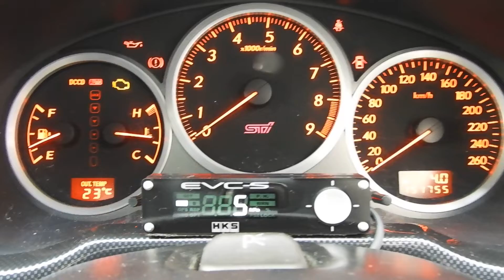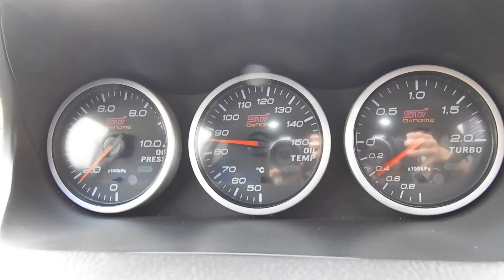GDB インプレッサSTi TEIN車高調 柿本マフラ- 追加メ-タ-（ブ-スト、油温、油圧）HKS EVC ナビ 地デジ ドラレコ レ-ダ-探知機 エアクリ タワ-バ- ブロ-オフバルブ ETC